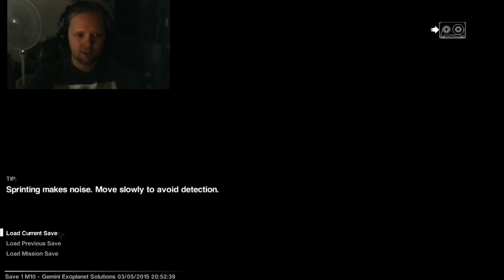Alien: Isolation Episode 12 - CAUGHT IN THE REWIRES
Apparently the re-wire terminal is hungry for Ripley's face, because it locked her in its gaze and she couldn't look away. But as always, the Alien got the last kiss.

Follow Games Rock on Twitter, @GamesRockMan.

Used by permission.